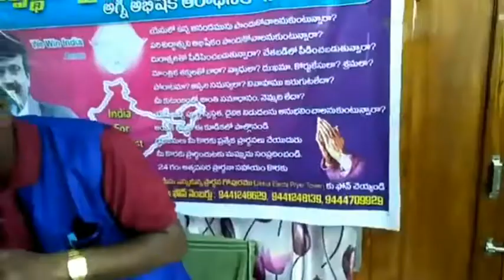CLIPPINGS WHATSAPP STATUS #628, TAMIL.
REV D NESI PARTHIBAN VIJAYAWADA-4 AP